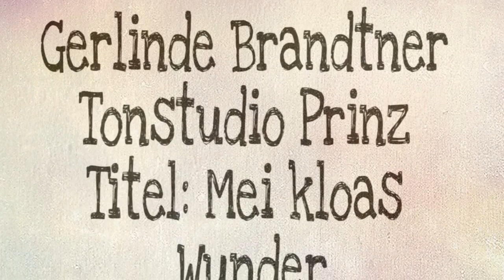Gerlinde Brandtner -- MEI KLOAS WUNDER (Tauflied offizielles Video)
Text/Melodie/Gesang: Gerlinde Brandtner
Gesang: Simone Kalkhofer

MEI KLOAS WUNDER Tauflied